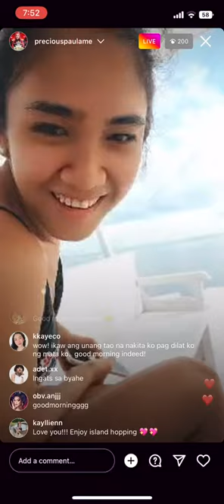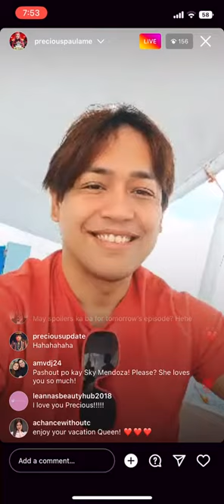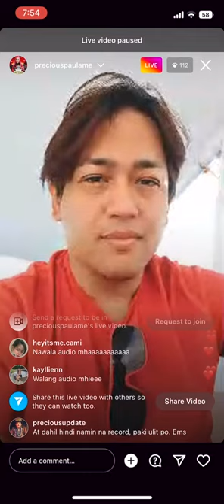Precious Paula Nicole - Instagram Live - 4 October 2022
Drag Race Philippines Season 1 Precious Paula Nicole - Instagram Live - Tuesday, October 4, 2022

Precious Paula Nicole instagram live Cebu